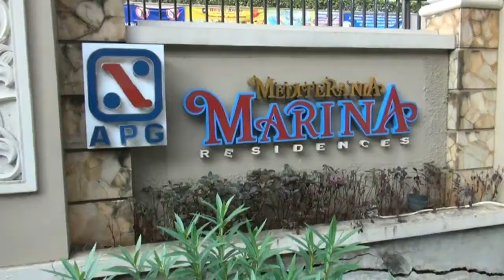Upacara Khidmat Kemerdekaan RI Ke 72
Apartement Mediterania Marina Residence Pademangan Jakarta Utara